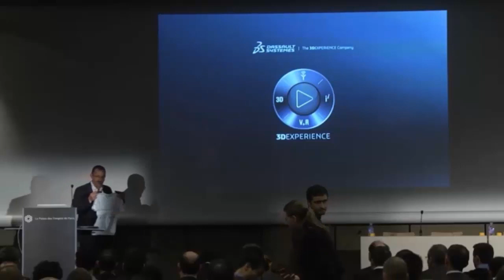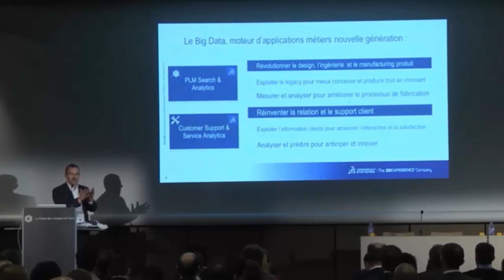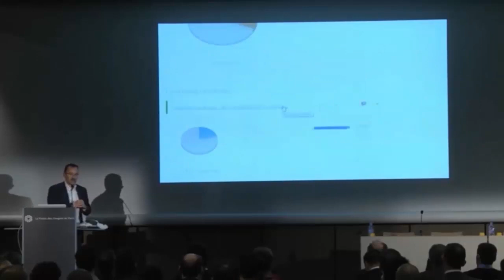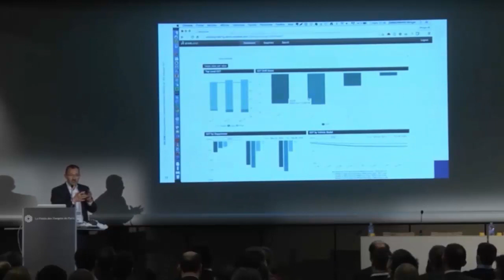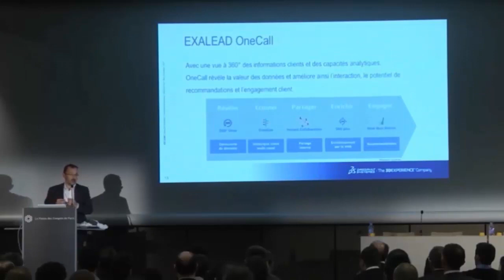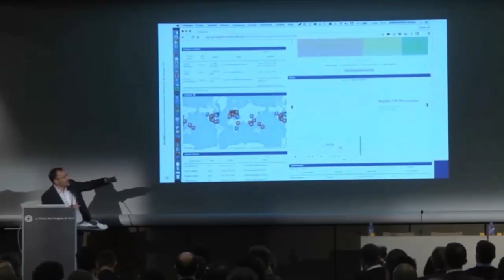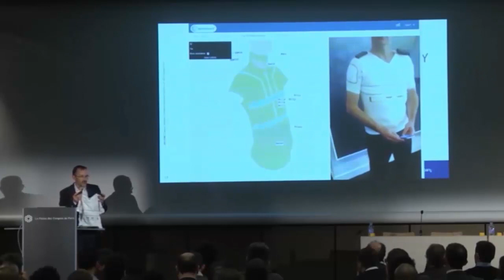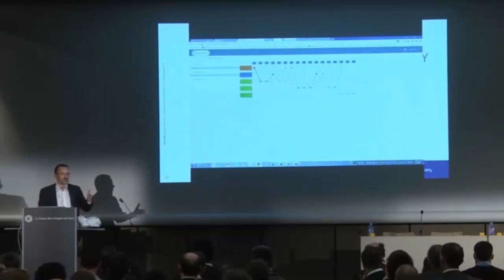Atelier Produit sur EXALEAD au Big Data Paris 2016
Morgan Zimmermann, CEO EXALEAD Dassault Systèmes
Atelier Produit à Big Data Paris 2016

BIG DATA @ the Age of Experience !
Le Big Data, moteur d’applications métiers nouvelle génération avec deux cibles :

Révolutionner le design, l’ingénierie et le manufacturing produit
- Comment s’appuyer sur les actifs informationnels de l'entreprise pour fabriquer de meilleurs produits, plus rapidement, plus économiquement, toute en préservant la capacité d’innovation
- Parce qu’on ne sait améliorer que ce que l’on mesure, comment utiliser le Big Data pour améliorer massivement la collaboration, l’innovation ou la gestion des risques dans le processus de fabrication

Réinventer la relation et le support client
o Les produits connectés, le CRM, la distribution Online ou la « multi-canalisation » de tous les secteurs… autant de transformations générant des opportunités incroyables, mais aussi des risques de désintermédiation importants. La maitrise de la donnée est le facteur clé de succès !